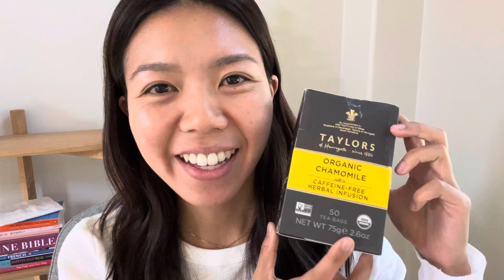Taylors Organic Chamomile Tea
Chamomile Tea on Amazon
Tea Cup on Amazon

Joanna's Amazon Storefront